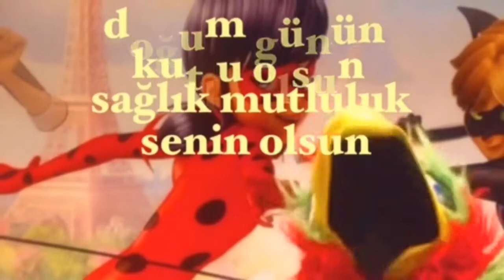İyi ki Doğdun KUTSAL :) Komik Doğum günü Mesajı 1.VERSİYON *happy birthday Kutsal* Made in Turkey :)